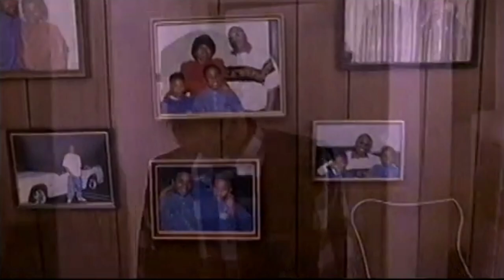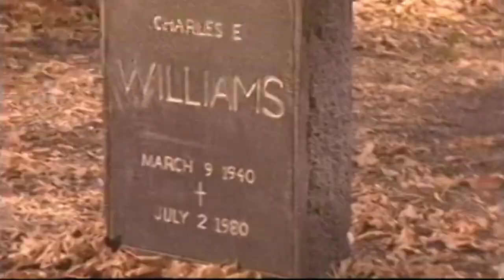DBG'z***Bang Bang Boogie (Touch Down Remix☆Yewell81) [Low Life Beat]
(Beat: Low Life - Touchin (Instrumental)
(Acapella: DBG'z - Bang Bang Boogie)
(Original version from P!HISSED OFG album 1993 produced by Blu)